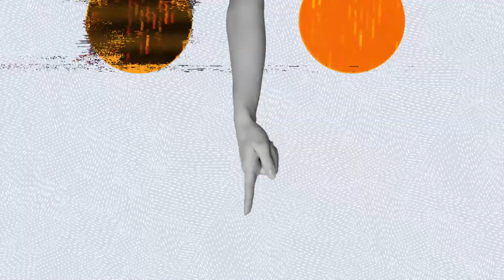The Power of Splunk: Security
Shape-shifting threats. Nefarious plots. A deluge of alerts. Nope, it’s not a new sci-fi movie. These are the things security teams are up against today. But Splunk is here to help. Watch the video to see how Splunk helps companies defeat threats and outsmart risks.